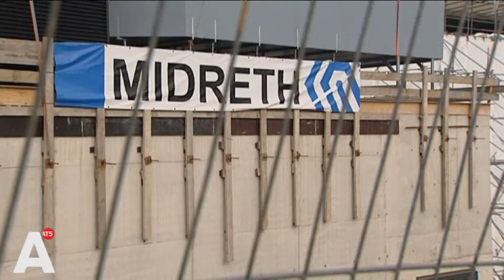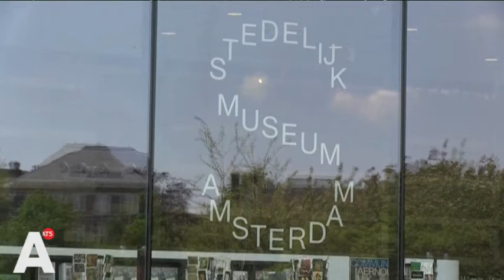Geen excuses Gehrels na rapport-Deetman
Wethouder Carolien Gehrels vindt dat ze niets verkeerd heeft gedaan rond de verbouwing van het Stedelijk Museum. Lees verder